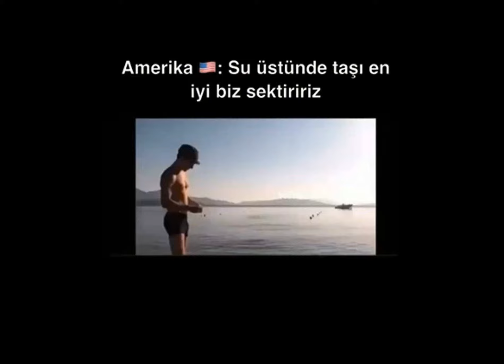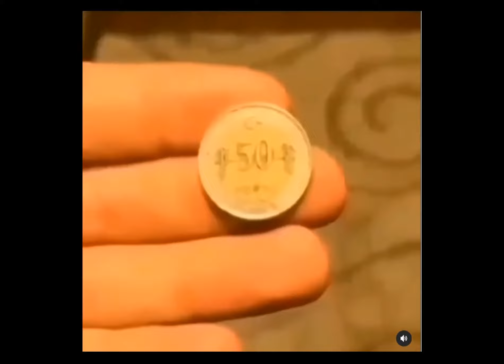KARIŞIK KOMİK VİDEO DERLEMELERİ#3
MERHABA ARKADAŞLAR YENİ VİDEOMA HEPİNİZ HOŞ GELDİNİZ.UMARIM VİDEOYU BEĞENİRSİNİZ.İYİ SEYİRLER